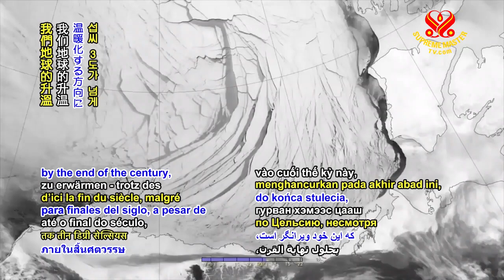United Nations calls for lifestyle changes to curb excessive global warming｜聯合國敦促改變生活方式以遏止過度全球暖化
聯合國環境規劃署在其「二○二○年碳排放差距報告」中指出，儘管由於新冠肺炎大流行導致碳排放量下降，但到本世紀末，我們地球的升溫仍在邁向超過毀滅性的攝氏三度的路上。

為扭轉此一災難性發展，該評估報告提出一系列改變生活方式的關鍵建議，報告指出：「在食物方面改採素食或純素飲食將為減少碳排提供實質的可能性。」每年每人平均可減少○‧九噸二氧化碳排放量。

並建議採取措施，包括對高碳即肉類食品徵稅，提供補助以幫助人們購買更多蔬菜水果，以及各大超市鼓勵消費者選擇純植物性替代肉食品。

感謝聯合國環境規劃署提出這份報告。在天堂恩典中，祈願全世界緊急實行純素法規以確保穩定宜居的氣候。

In its “Emissions Gap Report 2020,” the United Nations Environment Programme (UNEP) has revealed that the planet is on course to warm beyond a devasting three degrees Celsius by the end of the century, despite a drop in emissions due to the COVID-19 pandemic.

To reverse this disastrous pathway, the assessment made a range of recommendations for crucial lifestyle changes, stating: “For food, a shift towards vegetarian or vegan diets offers substantial potential for carbon mitigation,” reducing up to 0.9 tons of CO2 per capita per year.

Measures were also suggested including taxes on high-carbon (meat) foods, subsidies to help people buy more fruit and vegetables, and major supermarkets encouraging consumers to choose plant-based meat alternatives.

Thank you, United Nations Environment Programme, for this report. We pray for the urgent worldwide implementation of vegan law to ensure a stable and livable climate, in Heaven’s grace.